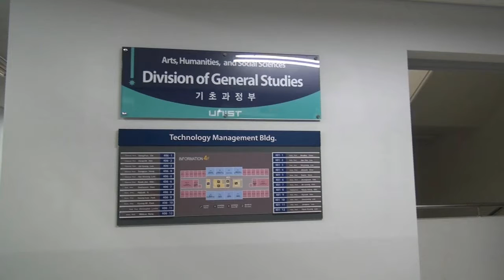Uni the Unistar: Credit Exchange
Uni visits the Division of General Studies to find out about the credit exchange program.

Uni: I want to apply for a credit exchange program with Seoul University. When is the registration period?

Staff: The application process will be posted on the Academic Affairs Team website, probably some time around April.

Uni: Could you tell me a little bit about the application procedure?

Staff: Of course. First of all you need approval from both the professor and your adviser, and submit the credit exchange program application and private information agreement to the department office. Then, you may be able to apply for the exchange program on our UNIST portal system.

Uni: Am I allowed to get final approval through the portal system?

Staff: No, you are required to get a signature from your professor or a stamp on the request form.

Uni: Okay. Can I register for two 3-credit courses?

Staff: Yes. You may register for up to six credits every summer or winter semester.

Uni: Thank you for your help.

Staff: If you have any further questions, please come visit us or give us a call. Thank you.